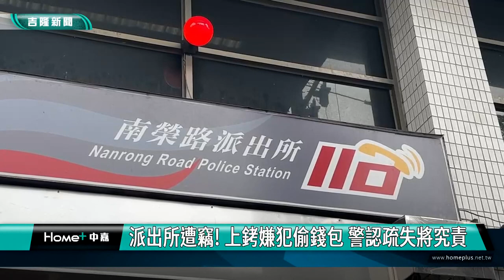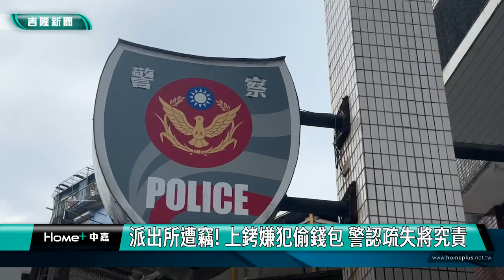派出所｜上銬｜派出所遭竊!上銬嫌犯偷錢包 警認疏失將究責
派出所遭竊!上銬嫌犯偷錢包　警認疏失將究責

(中嘉新聞記者 黃紹銘/基隆報導)基隆南榮所近日發生小偷在派出所內行竊，一名街友因為私闖民宅被帶回派出所，人都已經上銬，竟然丟歪腦筋摸走員警座位上包包，偷走錢包，經過民眾投訴媒體，警局坦承有此事，強調會加強教育宣導。
來到派出所，大部分員警都在外頭值勤，辦公室設有監視器，但沒想到，日前發生竊案。
詢問有關事件，派出所卻很低調，原來日前有一名街友，因為闖入別人家中倉庫睡覺，警方將他帶回派出所做筆錄，並且已經上銬，但這名街友，卻趁機摸走員警座位上的背包。
男子因案遭移送，回到派出所才發現，背包錢財不見了，調閱監視器才發現，男子趁機行竊，又再度將重新帶回警局審問，而警方內部調查，男子雖然有上銬，卻未銬在戒護區，才讓男子可以走動，動了歪腦筋。
派出所竟然遭竊，案件遭民眾投訴曝光，警察局坦承確有此事，未來會加強內部教育訊練，別讓類似事件有機會再發生。